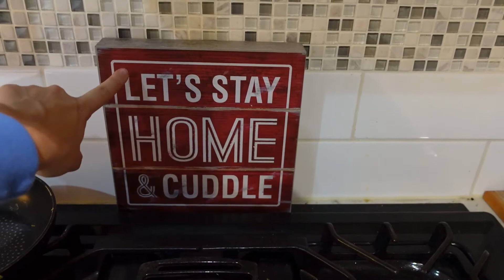Life Lately | shopping, christmas decorating, real talk, winter tires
hi friends! It's been a while but im back with another vlog! Enjoy a few days in my life :)